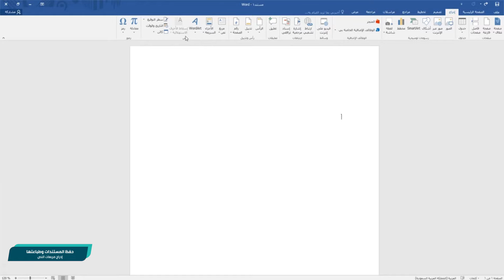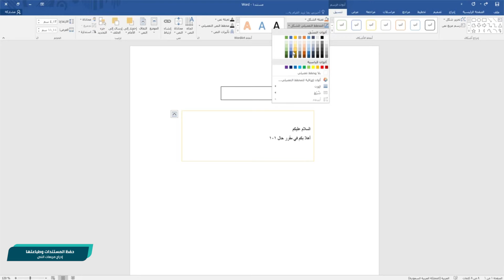برنامج معالج النصوص: إدراج مربعات نص